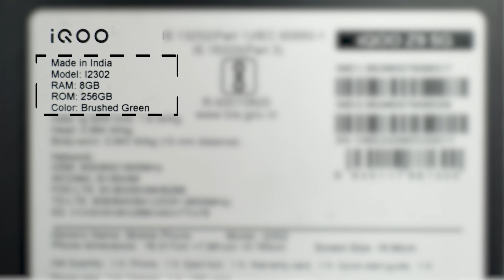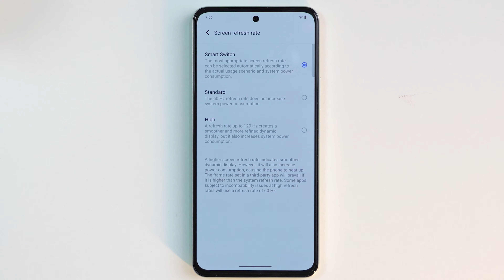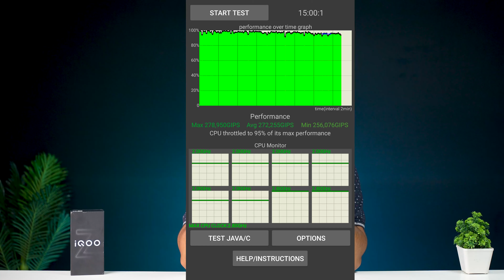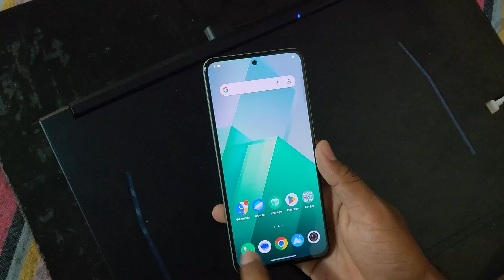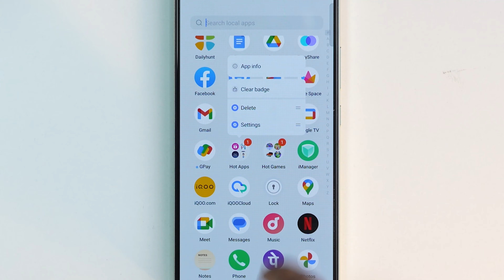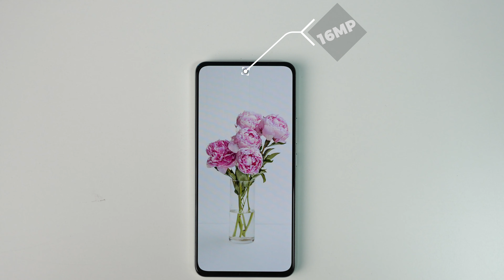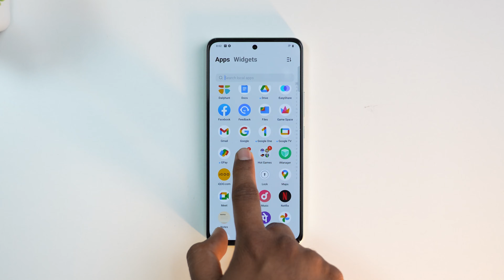IQOO Z9 Review: Only the Best Phone at 17K* Uncovered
Hai Friends..

In trhis Video i will share my review of iQOO Z9 5G
This IQOO Z9 review uncovers why it's the best phone at 17K*. Find out why this smartphone stands out from the rest in this detailed review!

❤️❤️ With Love..TechFactsRafee ❤️❤️